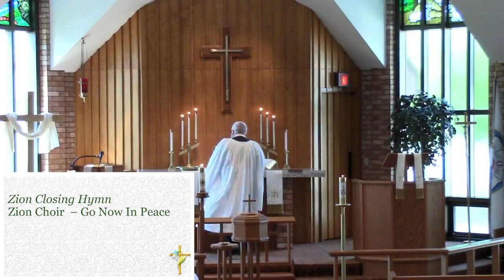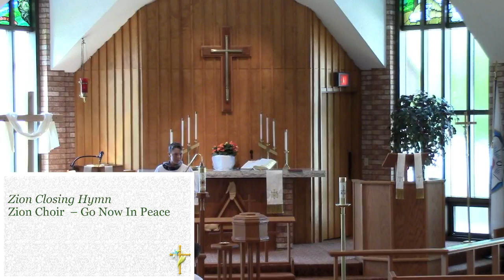2022 05 15 Fifth Sunday of Easter Zion & Berea Lutheran Worship Service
Fifth Sunday of Easter ~ May 15, 2022
Now we know the end of the story. In John's vision in the Epistle, heaven will be like an eternal wedding feast. All of us in the Church have been made presentable by Christ, the Bridegroom. Unlike the disciples, who in today's Gospel still had to experience their Lord's absence from Good Friday through Easter morning, we can be confident that no one can take our joy from us. Now we know that because He has paid the price on the cross, the Bridegroom will freely make all things new. In place of torrents of tears will be the spring of the water of life. When we receive His body and blood in the Sacrament, it is a foretaste of the feast to come, and we cannot wait to enjoy the rest of the eternal celebration